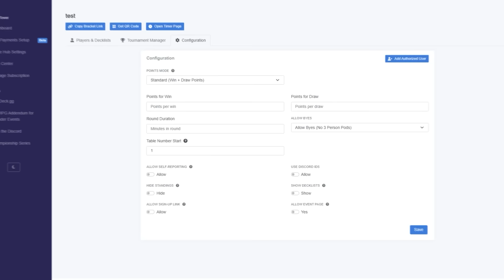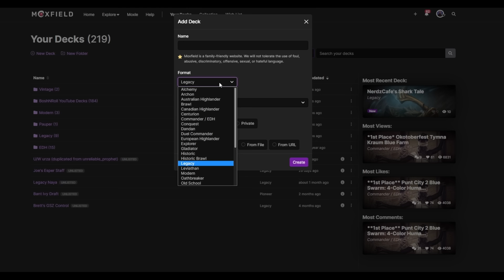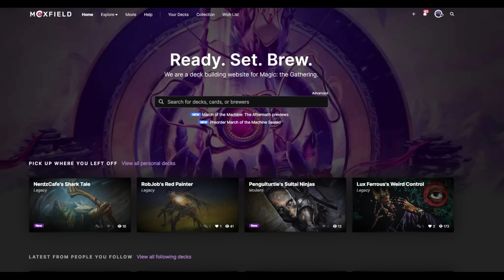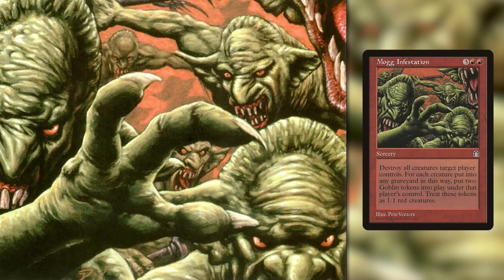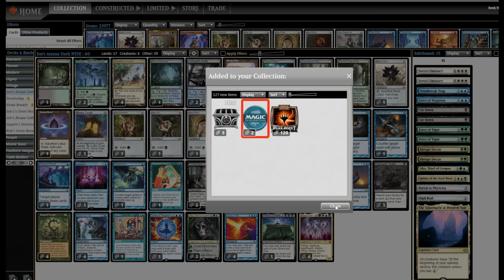THE REST IS HISTORY! Vintage Atraxa Oath of Druids Combo. The deck I won a Black Lotus with! MTG MH3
I play a Magic the Gathering Online Vintage league with Atraxa Oath of Druids Combo, a final desperate attempt to find a deck I like for the NYSE Open that has taken me back to the start. I've been playing Atraxa Oath for almost a full year in Vintage. I love the deck, I have the reps, and the play patterns make sense to me. I also think the deck is poorly positioned right now, thanks to Jewel Shops getting a big boost from Modern Horizons 3. That said, I didn't like anything else I tried and Oath is still busted. Oath is well positioned against the decks that are well-positioned against Jewel Shops, so there's some logic to choosing it if I'm on the right metagame level. This was recorded before NYSE, but by now most folks know I won that tournament and a Black Lotus with Oath. This is the league that inspired me to run it. The rest is history. MTG MH3

0:00 Intro
0:37 Deck Tech
4:22 Round 1
13:30 Round 2
20:59 Round 3
38:45 Round 4
44:44 Round 5
1:03:05 Final Thoughts